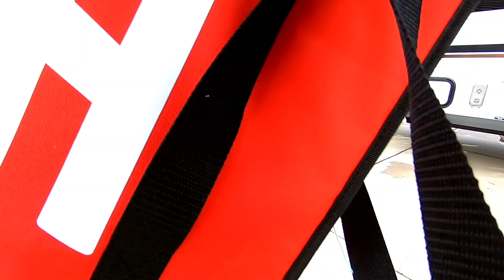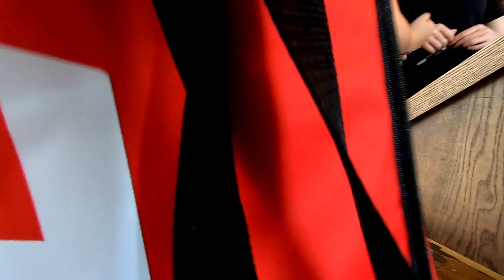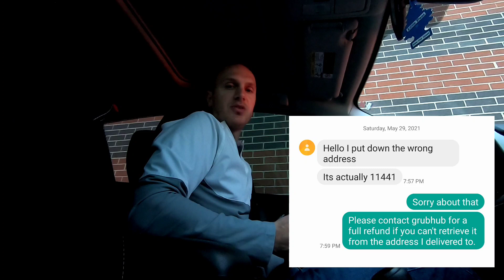Grubhub Adventures - The Continuation - Side Hustling My Way to 1 Million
Ride along with me as I deliver food for Grubhub and make a few dollars.